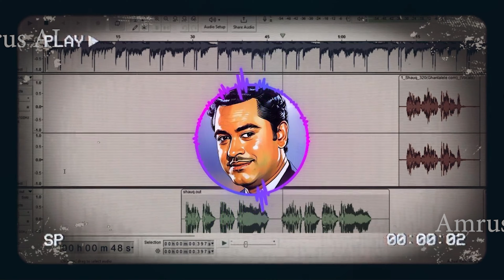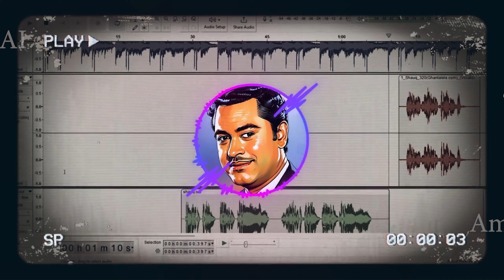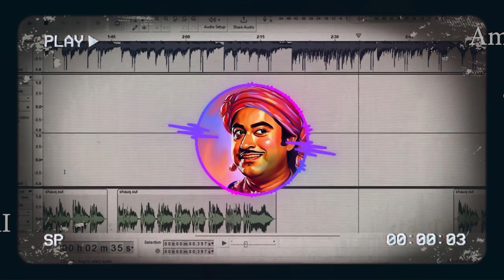Shauq Cover | Qala | AI Kishore Kumar | शौक़ कवर | क़ला | किशोर कुमार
Welcome to Amrus AI, your ultimate destination for spellbinding Bollywood music! On our channel, we bring to you the magic of AI-powered entertainment like never seen before. Prepare to be mesmerized as we present our phenomenal composition from the album Qala featuring iconic Kishore Kumar.

In this exclusive video, we uncover the power of our AI model, allowing the legendary Kishore Kumar to recreate the soul-stirring tune of "Shauk". Feel the excitement as our AI technology seamlessly blends the past with the present, enabling the timeless voice of Kishore Kumar to reverberate into a new age.

Indulge in a heady mix of nostalgia and cutting-edge innovation as we take you into the realm of where AI meets Bollywood. Witness the birth of a truly transformative music experience as the hobby comes alive in a way you've never heard before.

Join our growing community of music lovers and get ready to embark on a remarkable journey of AI-powered tunes. Don't miss this extraordinary fusion of past and future, exclusively on our channel.

मंत्रमुग्ध कर देने वाले बॉलीवुड संगीत के लिए आपके अंतिम गंतव्य Amrus AI में आपका स्वागत है! हमारे चैनल पर, हम आपके लिए एआई-संचालित मनोरंजन का ऐसा जादू लाते हैं जो पहले कभी नहीं देखा गया। मंत्रमुग्ध होने के लिए तैयार रहें क्योंकि हम प्रतिष्ठित किशोर कुमार की विशेषता वाले क़ला एल्बम से अपनी अभूतपूर्व रचना प्रस्तुत कर रहे हैं।

इस विशेष वीडियो में, हम अपने एआई मॉडल की शक्ति को उजागर करते हैं, जिससे महान किशोर कुमार को "शौक" की रूह कंपा देने वाली धुन को फिर से जीवंत करने की अनुमति मिलती है। उत्साह का अनुभव करें क्योंकि हमारी एआई तकनीक अतीत को वर्तमान के साथ सहजता से जोड़ती है, जिससे किशोर कुमार की कालजयी आवाज एक नए युग में गूंजने में सक्षम हो जाती है।

पुरानी यादों और अत्याधुनिक नवप्रवर्तन के मनमोहक मिश्रण में शामिल हों क्योंकि हम आपको एक ऐसे दायरे में ले जाते हैं जहां एआई बॉलीवुड से मिलता है। वास्तव में परिवर्तनकारी संगीत अनुभव के जन्म का गवाह बनें क्योंकि शौक एक तरह से जीवंत हो उठा है जिसे आपने पहले कभी नहीं सुना होगा।

संगीत प्रेमियों के हमारे बढ़ते समुदाय में शामिल हों और एआई-युक्त धुनों की एक उल्लेखनीय यात्रा शुरू करने के लिए तैयार हो जाएं। अभी Amrus AI की सदस्यता लें, और किशोर कुमार की आवाज की सिम्फनी को AI तकनीक के साथ मिलकर आपको संगीतमय आनंद की नई ऊंचाइयों पर ले जाएं। अतीत और भविष्य के इस असाधारण संगम को देखने से न चूकें, विशेष रूप से हमारे चैनल पर।